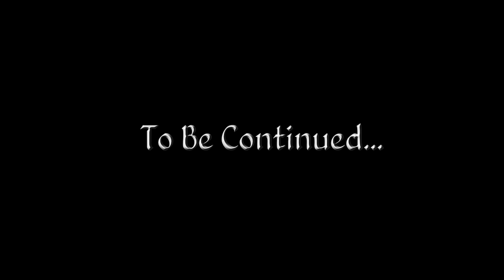Let's Play Oblivion (Modded) - 05 - The Undercaverns